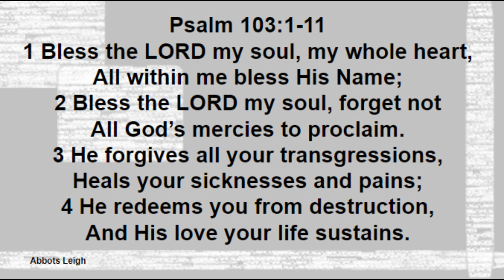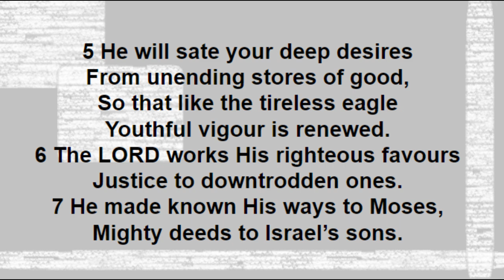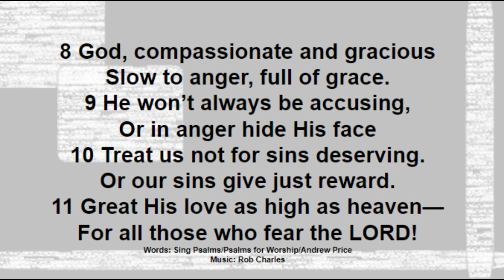Psalm 103:1-11 Abbots Leigh Singing the Psalms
Psalm 103 is a well loved Psalm, and Abbots Leigh a great tune
psalm worship songs
family worship songs
worship songs